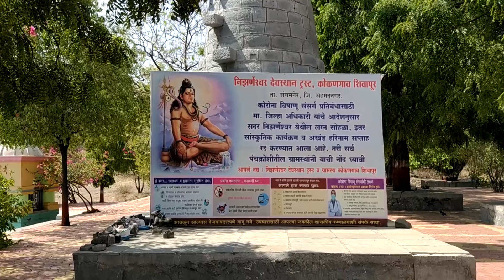सर्वांसमोरून भर दुपारी दरवाजातून घरात शिरला हा काळ नाग Very Angry Spectacled Cobra Rescue From Home